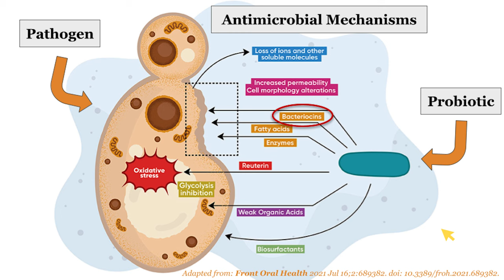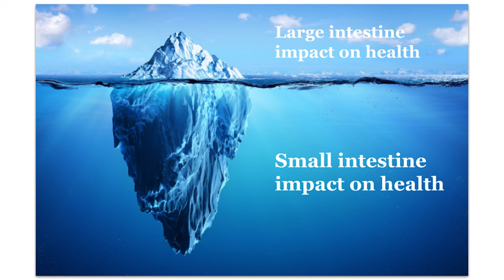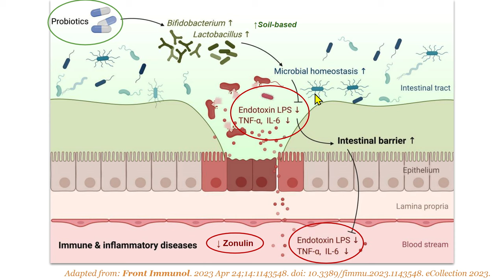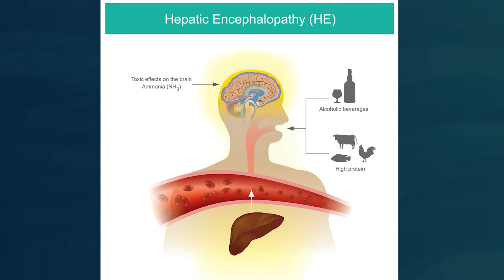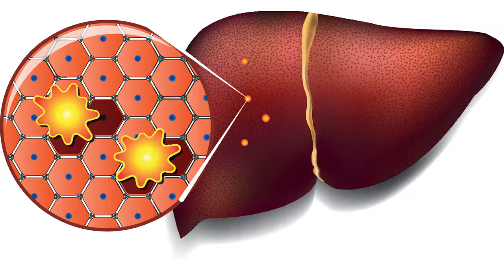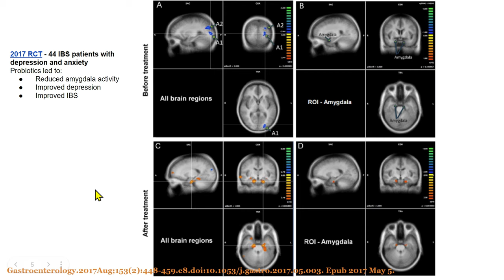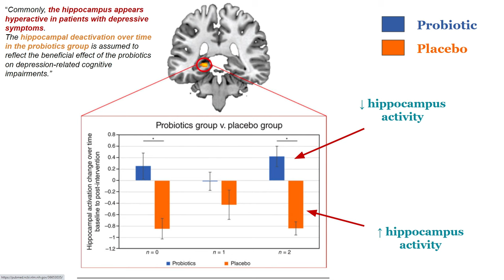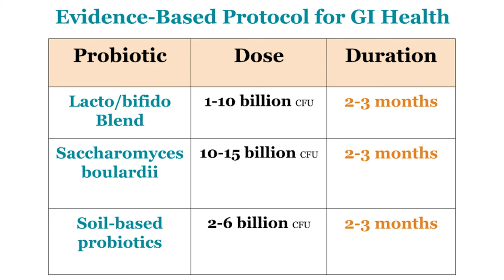The Science of Probiotics: The Top 4 Gut & Brain Health Benefits EXPLAINED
Today I'll break down the science of probiotics, specifically how they provide the four health benefits of improving:

-Sibo & dysbiosis
-Leaky gut
-Brain inflammation
-And the stress response

Tune in to hear just how powerful probiotics are for your health.

Featured Studies
Leaky Gut

Timestamps
00:00 Intro
00:52 Probiotic Backstory
03:41 How Powerful Probiotics Are for the Gut
07:56 Improve Gut Health, Improve Brain Health
11:09 The Limbic System
13:44 How to Find a Good Probiotic